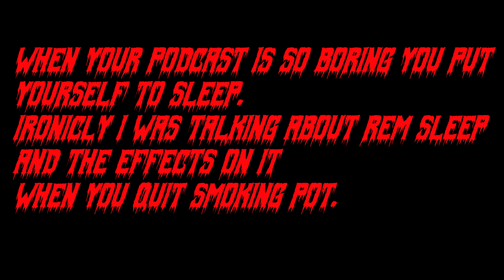Putting myself to sleep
I was doing a Livecast about REM sleep and what happens when you Quit smoking weed and I guess Im old or perhaps the Podcast was really boring, but I nodded off.
I think it's funny, Check it out.